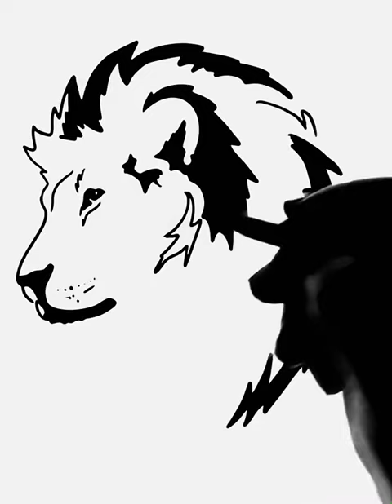Drawing Lion - رسم الأسد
I am also on Instagram and TikTok